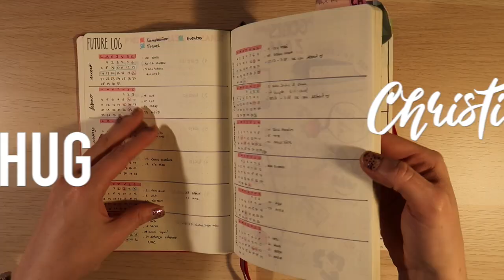Recordando a mi Yaya y reorganizando el comedor y la terraza | Christine Hug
Links y más info aquí a bajo ⬇️
Aaaah que vlog más largo y variado me ha quedado al final hahahaa un día muy completo! Por la mañana quedé con mi mami para ir de compras, nos pusimos tontis recordando a mi Yayi y después terminé el día reorganizando y limpiando mi piso. El comedor está súper diferente y me encanta y próximamente os enseñaré el acabado final de la terraza!

·Editado con Final Cut Pro X
·Grabado con: